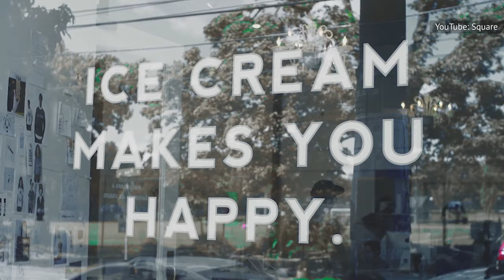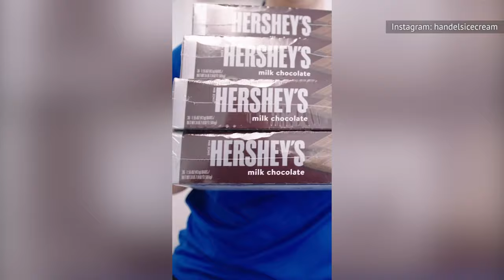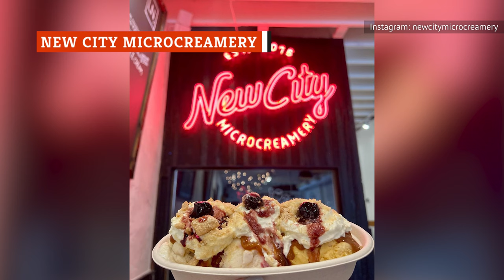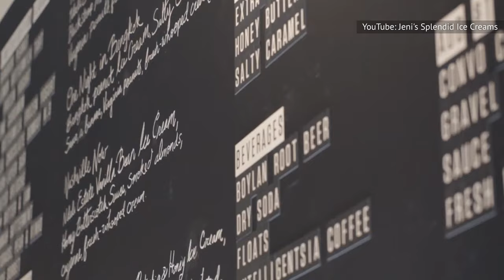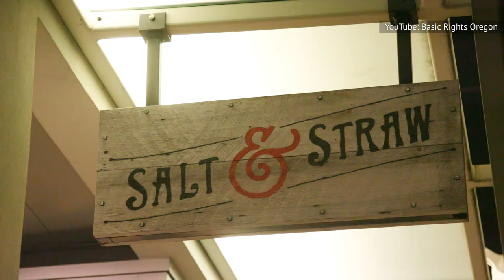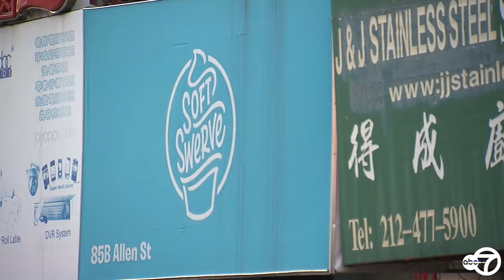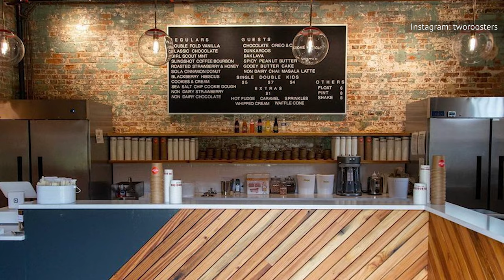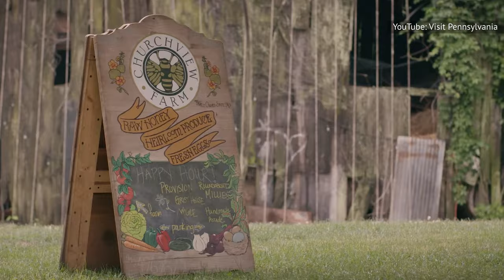These Delicious Ice Cream Shops Are About To Pop Up Everywhere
Pizza? Roasted beets and fresh mint? Purple yam? While they still have vanilla and chocolate, too, ice cream shops with some very creative flavors are growing in popularity, and you'll soon be seeing them everywhere!

Dear Bella | 0:00
Molly Moon's | 1:52
Lick Honest Ice Creams | 3:22
Handel's Homemade Ice Cream | 4:26
New City Microcreamery | 5:43
Jeni's Splendid Ice Creams | 7:08
Salt & Straw | 8:51
Soft Swerve | 10:21
Two Roosters Ice Cream | 11:33
Millie's Homemade Ice Cream | 12:59